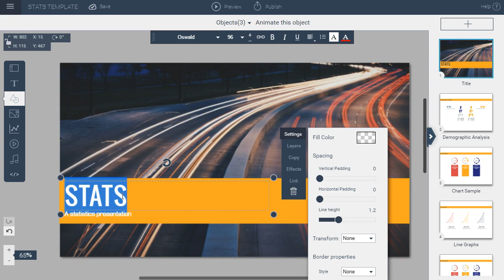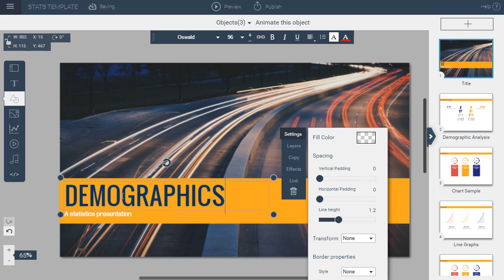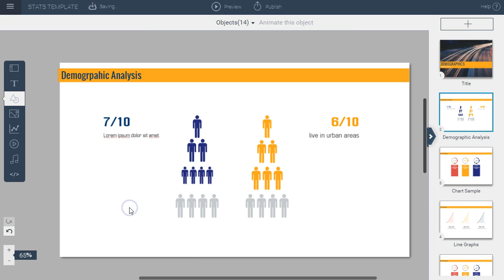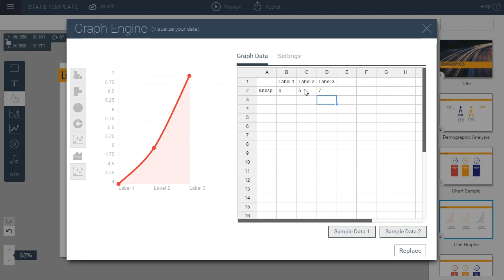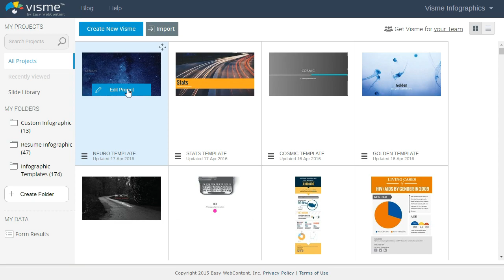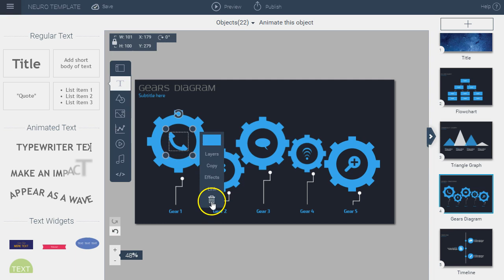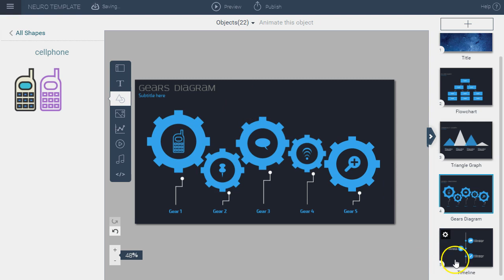How to Customize Presentation Templates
A short step-by-step tutorial on how to quickly customize Visme's presentation templates according to your needs.